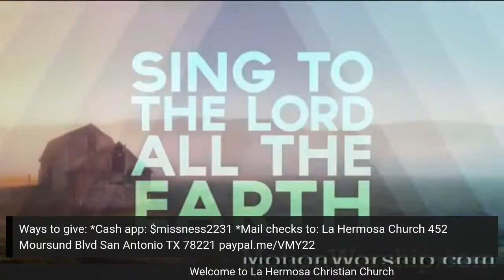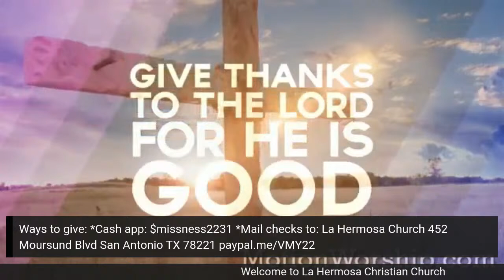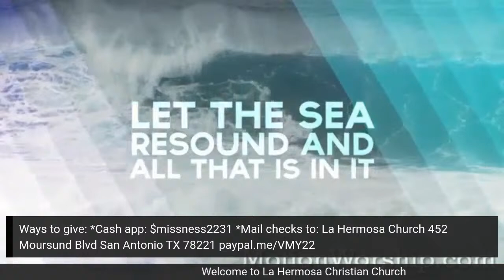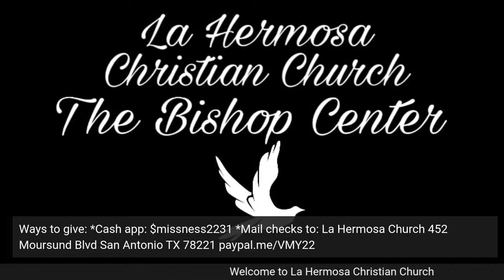July 17th 2022 - Pastor Marty - Growing In Faith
Welcome to La Hermosa Christian Church. We thank you for going us today as we bring Glory to God.